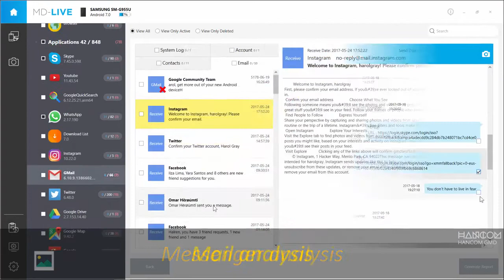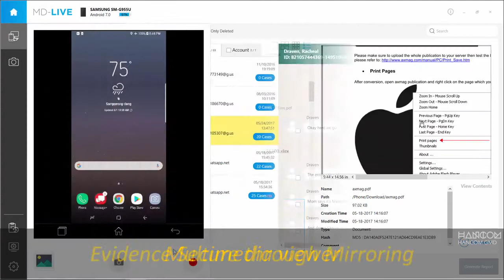MD LIVE Overview